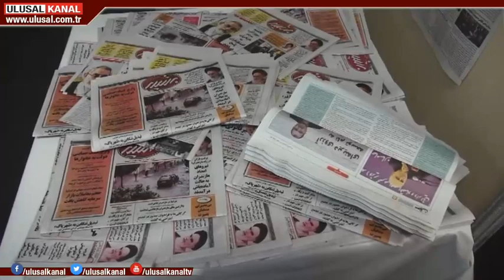İran'da kitap fuarı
İran'ın Mazenderan eyaleti, bu yıl 4'üncüsü düzenlenen Yerel Medya ve Kitap Fuarı'na ev sahipliği yaptı. Yerel basın, yazarlar ve kitapevi yöneticileri okuyucuları ile buluştu. Fuarı ayrıcalıklı kılan gerçekleştirilen etkinlikler ile Yerel Medya ve Kitapevlerinin sorunlarının da tartışılması oldu.